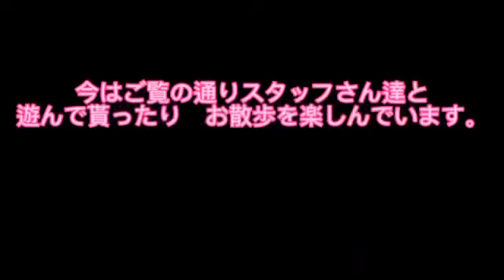老犬クッキーの物語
酷いアカラスで保護をした一匹の老犬、

この子は、多頭飼育崩壊した家にいた、

一匹の老犬クッキーの物語です。

みんな　クッキーの幸せを祈って

シェアして頂きたいと思います。🙏💦